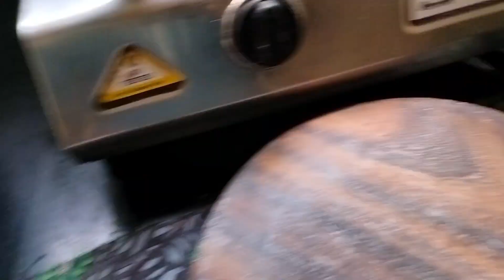पालक पराठाtranding How to make palk Paratha?@pushpabangalvlog#traditional